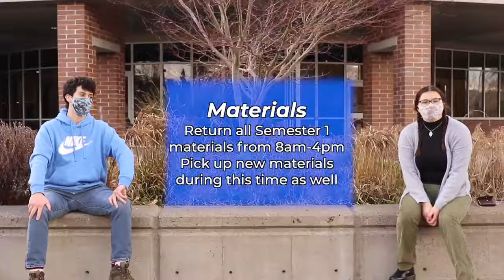The Weekly What’s Up with MJ & Enzo for the week of Feb. 8th